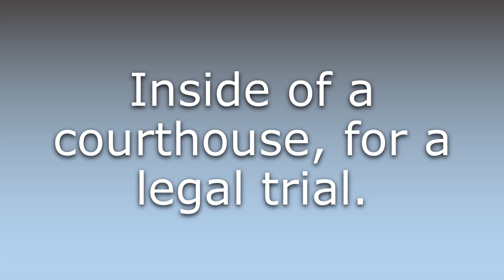What does In court mean?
What does In court mean in English? Learn the meaning of the word In court! How to Pronounce In court. Expand your vocabulary, learn words.